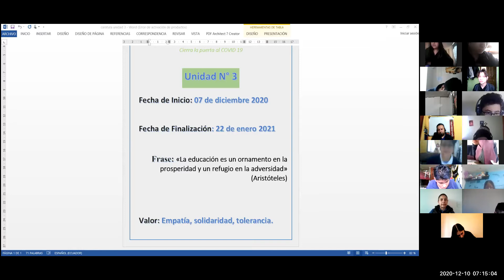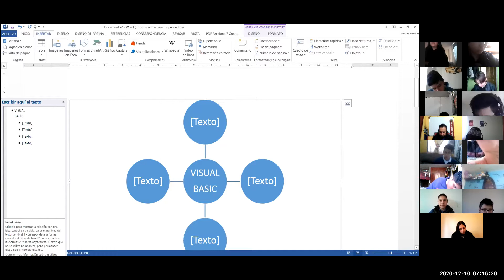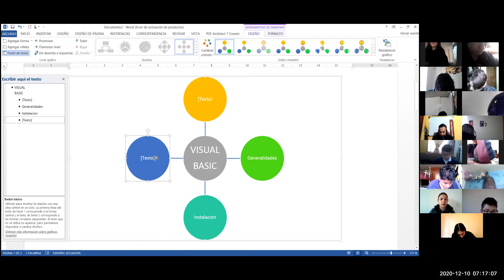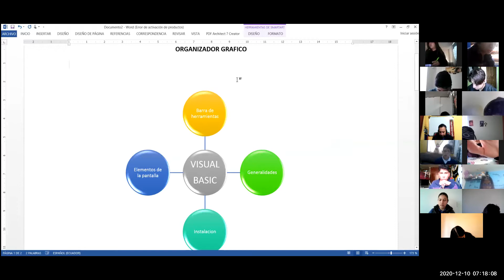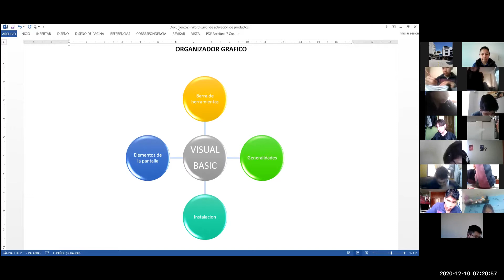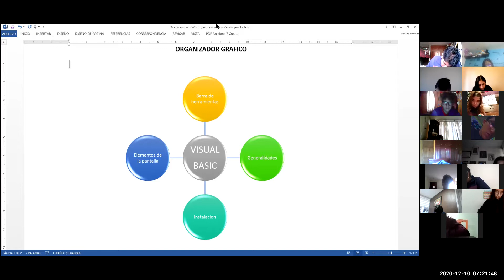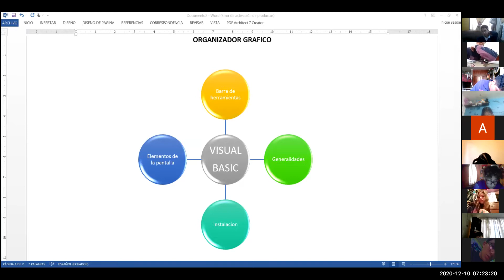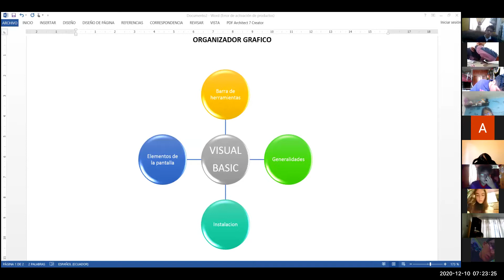2BGU A COMPUTACION VERONICA 10DIC2020